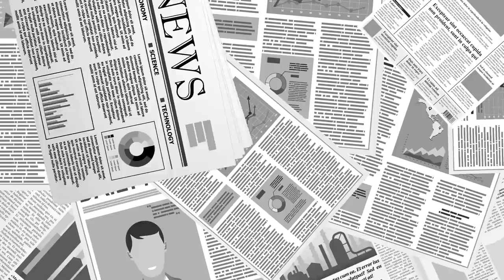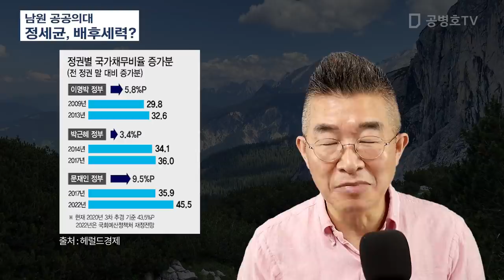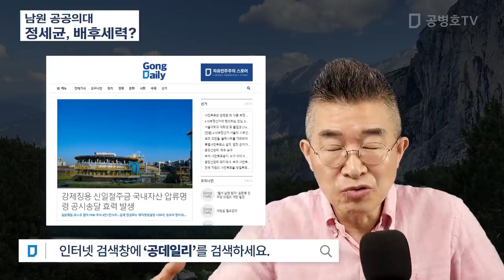남원 공공의대 / 정세균, 배후세력? [공병호TV]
Bitcoin : 3MTW849AkP2ftLeSK2teZHMmzLu7Z83s9U